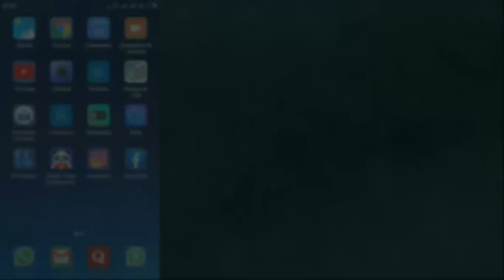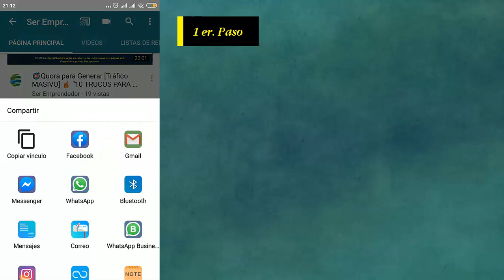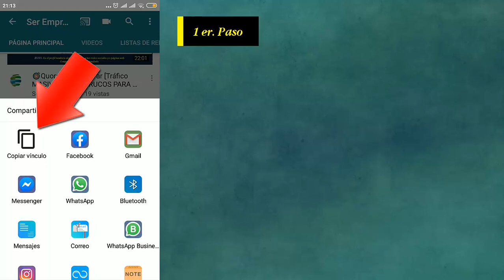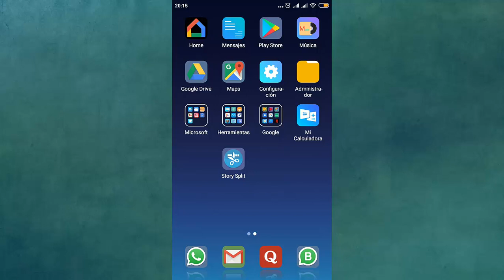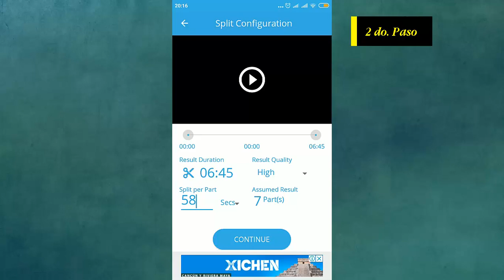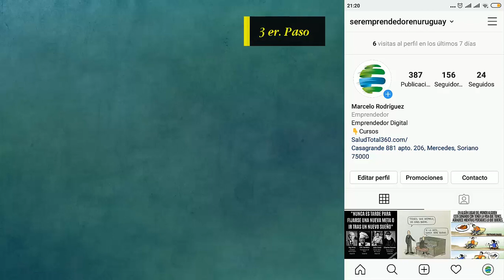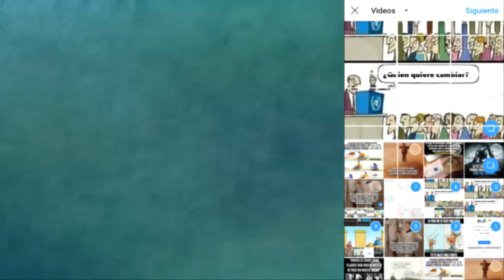Como DIVIDIR Y SUBIR Videos a INSTAGRAM 2019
….. En este video te explico cómo dividir y subir videos a instagram. Para ello deberás elegir el video desde tu canal de youtube y descargarlo a tu celular. Luego llevarlo a la aplicación que hayas elegido para poder dividirlo para posteriormente publicarlo en tu instagram.